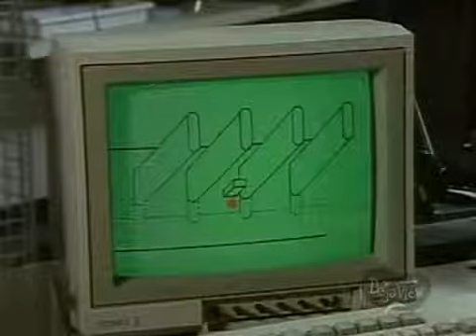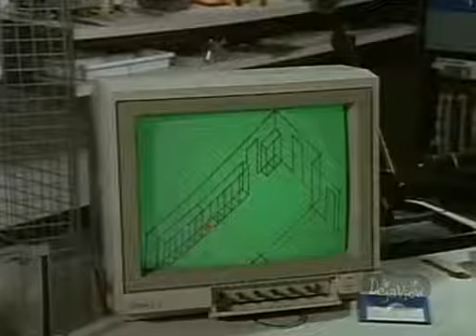My Secret Identity S03e18 Three Men And A Skull